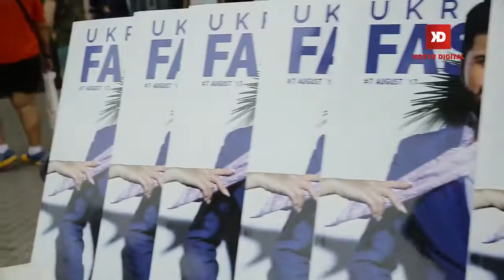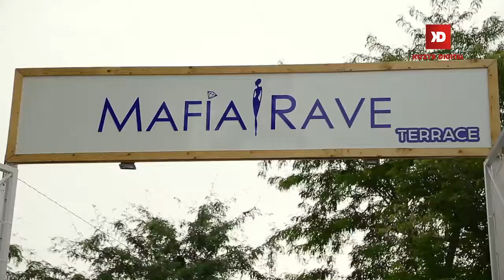GTV Здорово — Perwoll Odessa Fashion Week Cruise. Mafia Rave Terrace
Телеканал GTV, Gnews, A1 в программе Здорово о втором дне Perwoll Odessa Fashion Week Cruise в Mafia Rave Terrace